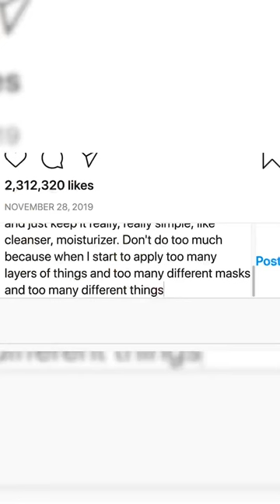Zendaya Drops Her Skincare Routine: Keep It Simple and Consistent